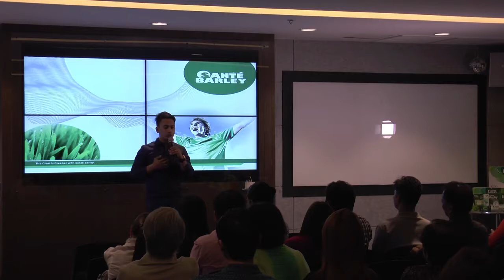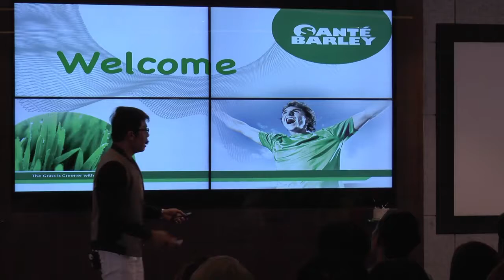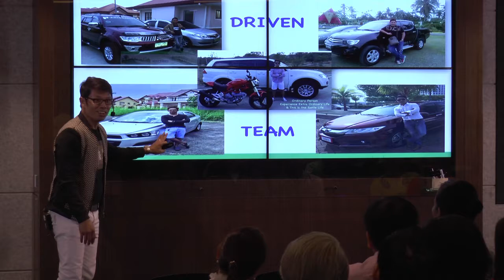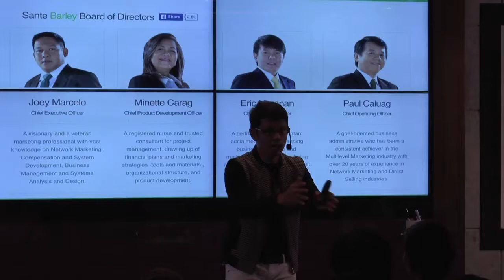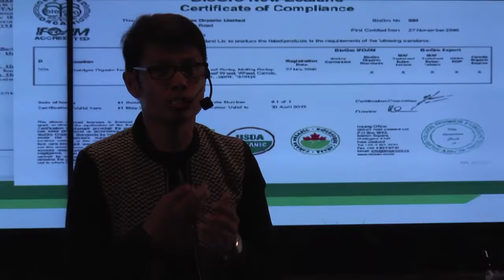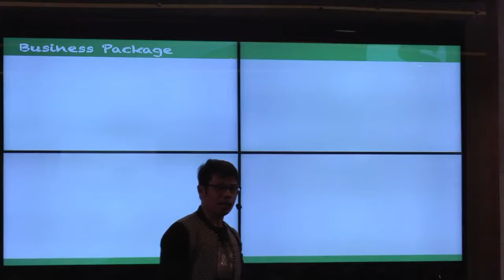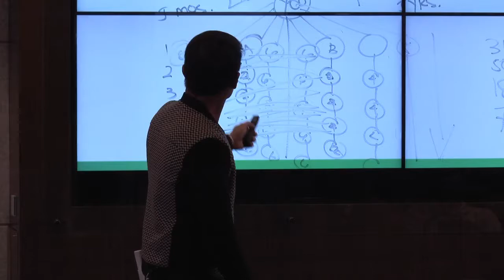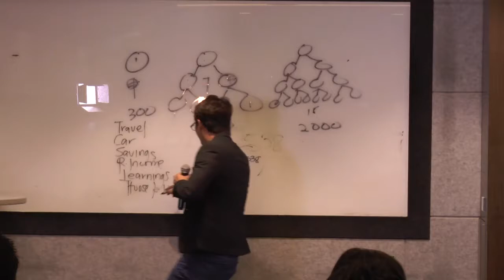Santé Empowering Business Presentation February 1, 2016